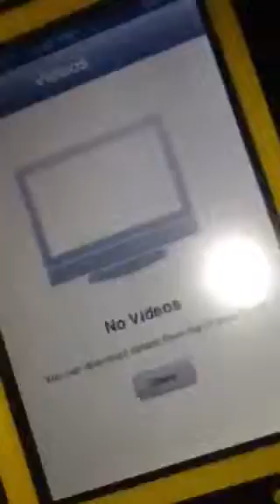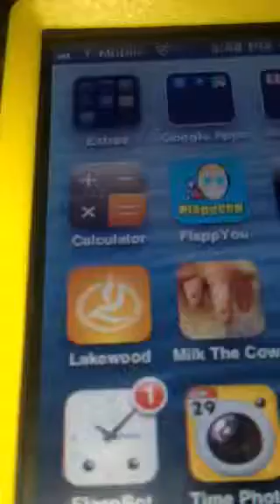What's on my iPhone (Updated version)